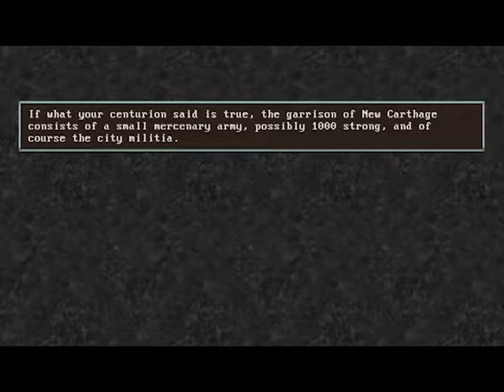【军团的生活】#1 好难，不是不中就是失败